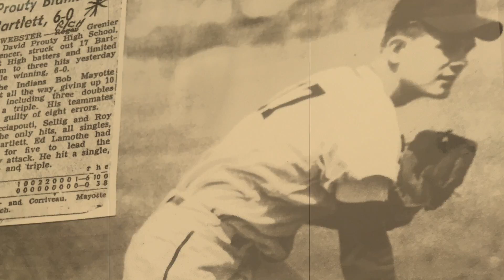The Story Behind Our Camo Hockey Gear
PureHockey.com is the largest hockey store in the USA, offering the most selection and the BEST deals on gear from Bauer, Easton, Reebok, Warrior, CCM and much more. We offer a low price guarantee, no-restocking fees and the best Customer Service in the hockey equipment business! Visit us online at PureHockey.com